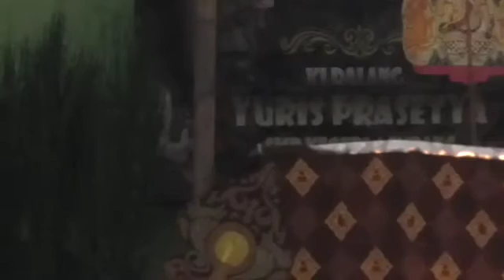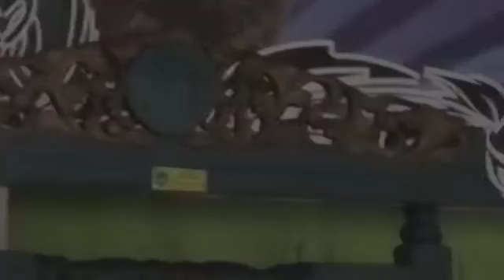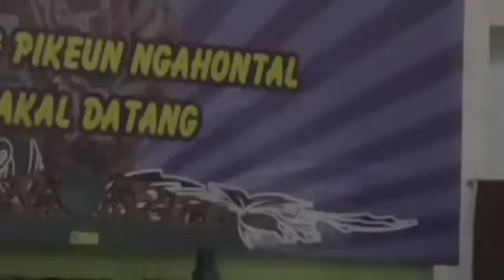PROSESI PELEPASAN SISWA KELAS IX SMP NEGERI 4 SUBANG TH 2017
Dalam rangka pelepasan siswa kelas IX SMP Negeri 4 Subang pada tanggal 18 Mei 2017